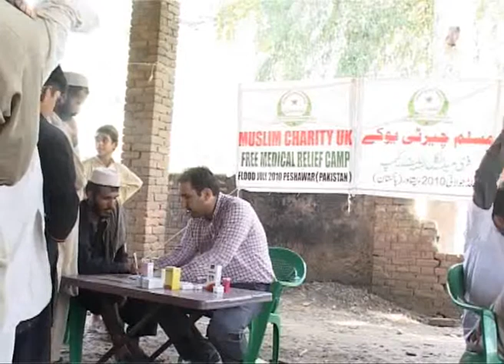Muslim Charity's Medical Camp In Response to the Pakistan Flood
Muslim Charity responds to the Pakistan floods providing lifesaving medicines, vaccines, food, shelter and safe drinking water.